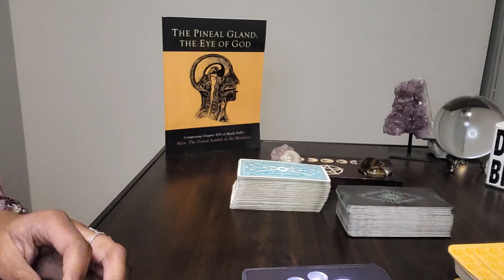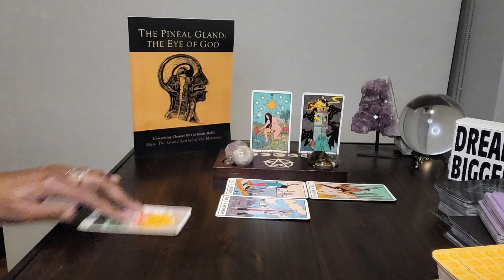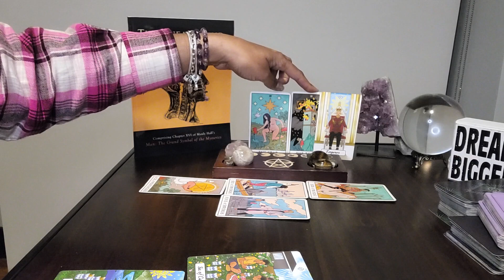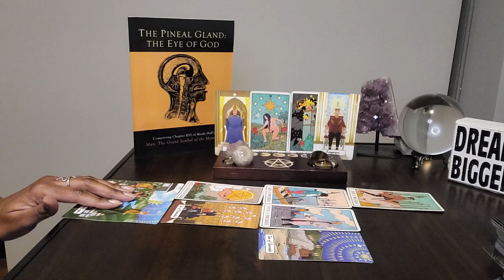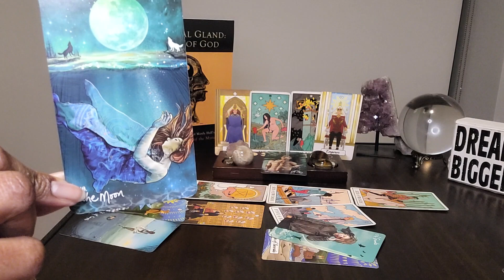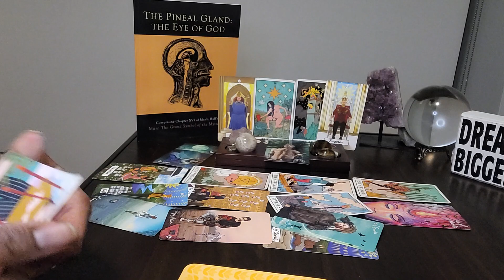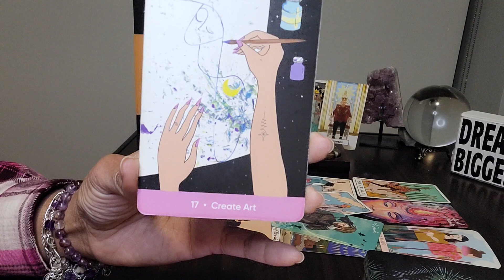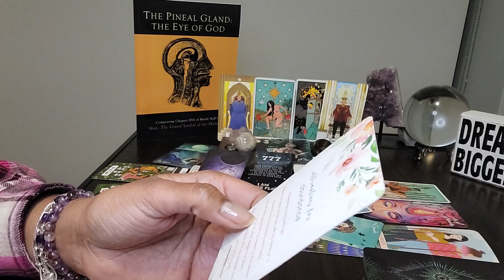Libra: Dec 28-Jan 31st & #777 - UR initiating the change that's going 2 SHOCK them. U deserve peace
Table Read:  THE OINEAL GLAND:  THE EYE OF GOD by Manly P. Hall